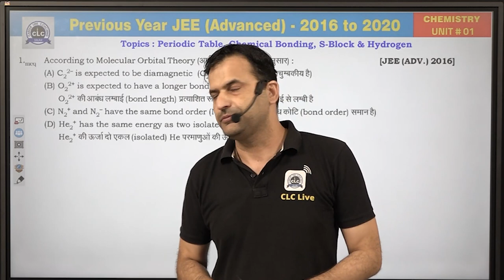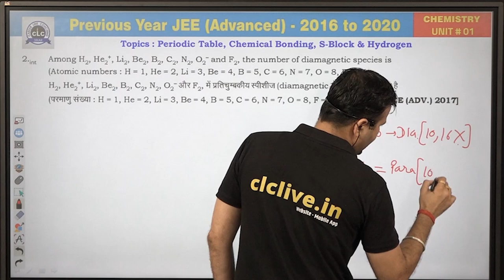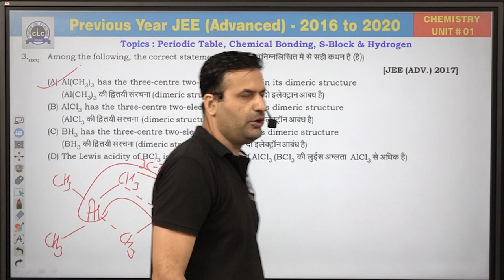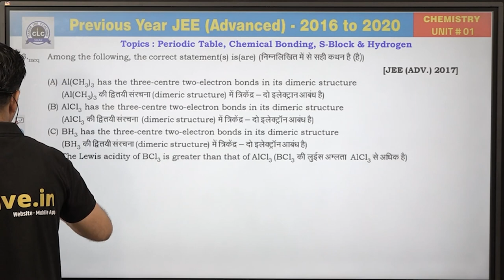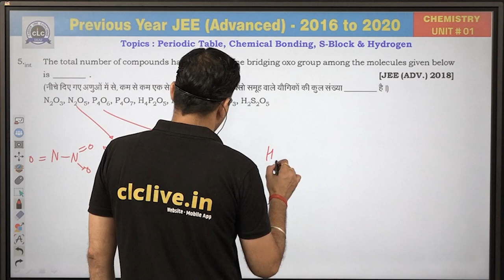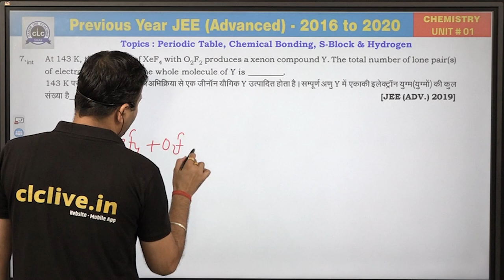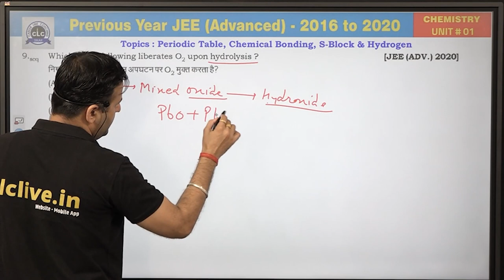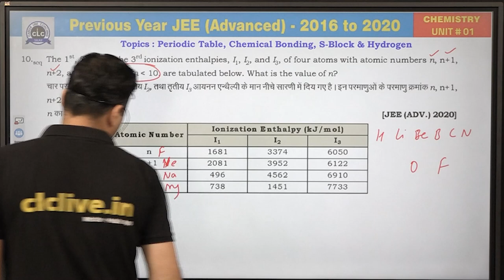Unit - 1 ( Chemistry ) || JEE Advanced || GuruNEETi cum Previous Year Papers || CLC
Unit - 1 || PERIODIC TABLE, CHEMICAL BONDING, S-BLOCK, HYDROGEN (CHEMISTRY)
Solution by : DUDI SIR